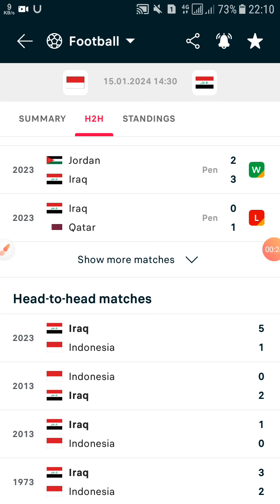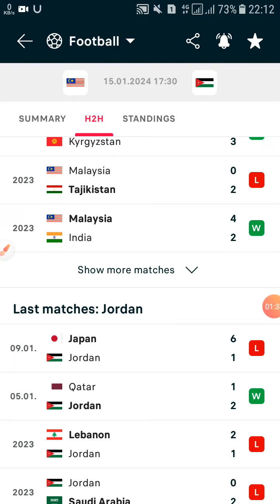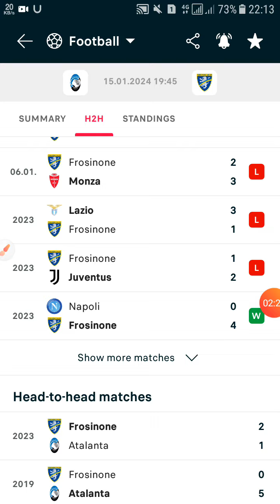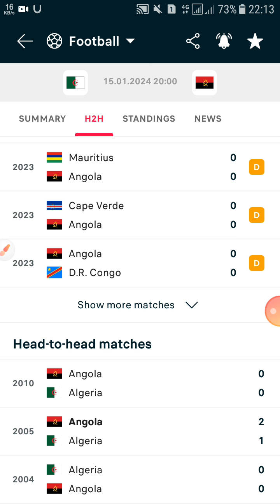توقعات مباريات يوم الإثنين 15/01/2024 Pronostic foot aujourd'hui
توقعات مباريات يوم الإثنين

كأس آسيا 🇲🇾🇲🇨🇯🇴🇮🇶
الدوري التركي 🇹🇷🇹🇷🇹🇷
الدوري الإيطالي 🇮🇹🇮🇹🇮🇹
كأس إفريقيا 🇩🇿🇦🇴🇩🇿